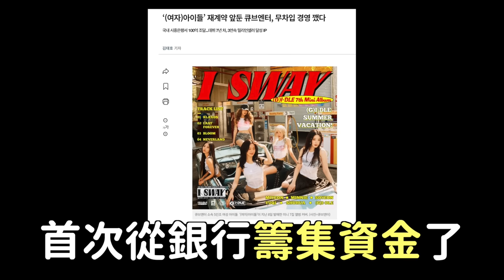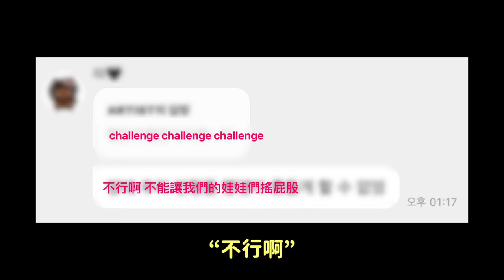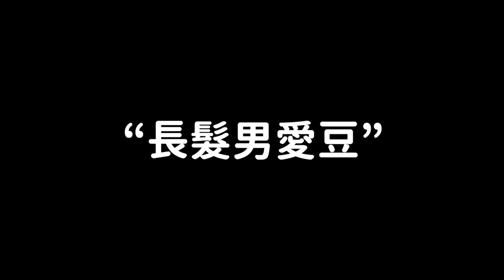(G)I-DLE會續約嗎？CUBE娛樂首次借貸引發猜測/KISS OF LIFE Natty不想和NewJeans拍舞蹈的理由？/各代長髮男愛豆｜DenQ